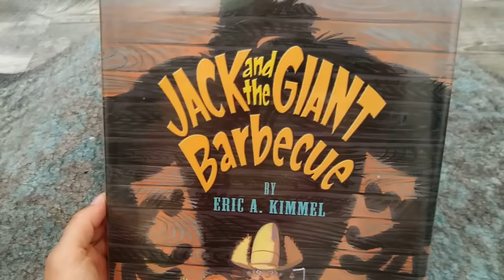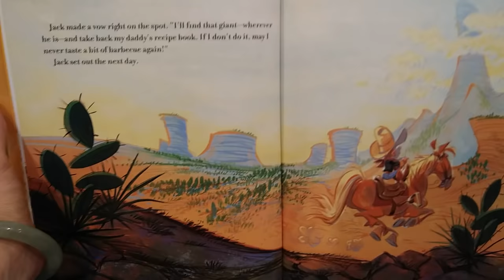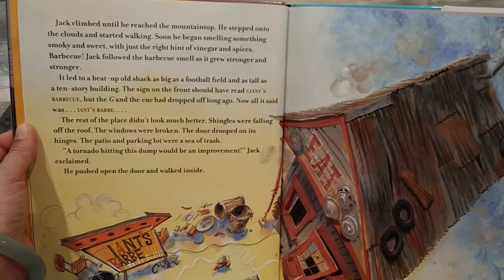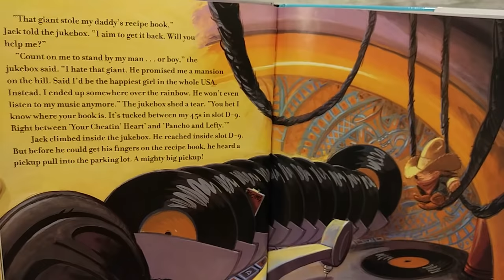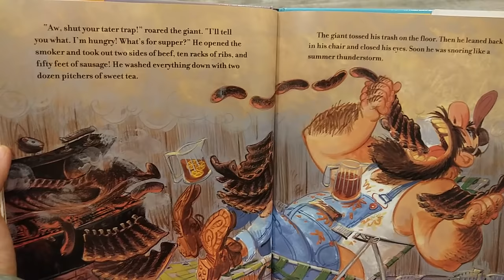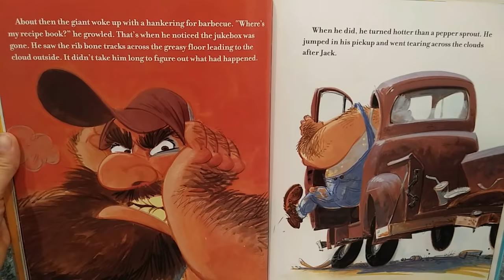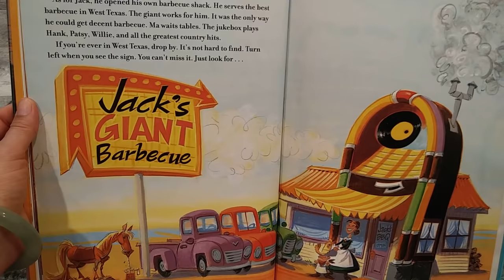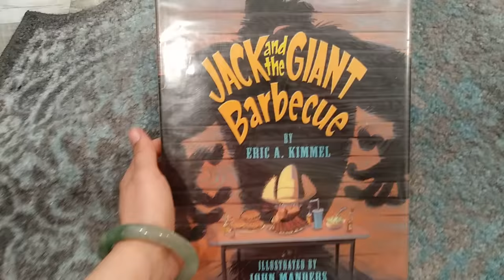AR BOOKS FOR YOU: JACK AND THE GIANT BARBECUE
JACK AND THE GIANT BARBECUE IS WRITTEN BY ERIC A KIMMEL AND ILLUSTRATED BY JOHN MANDERS.  THIS BOOK IS AR 3.3 LEVEL AND THE QUIZ CODE IS 153137.  WATCH THE SLIME SONG WE MADE HOPE YOU LIKE IT.